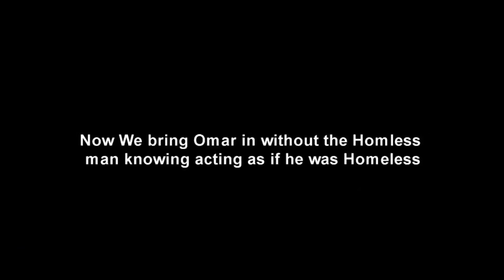The Homeless Man VS Homeless Child! (Social Experiment)